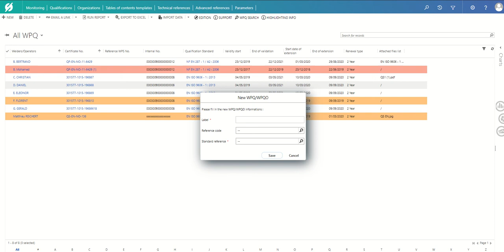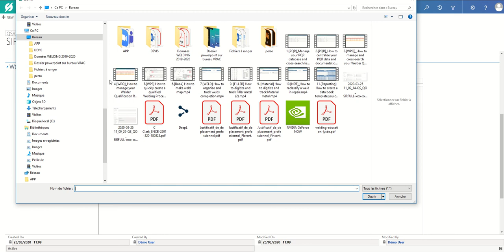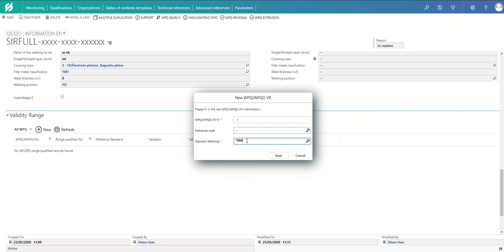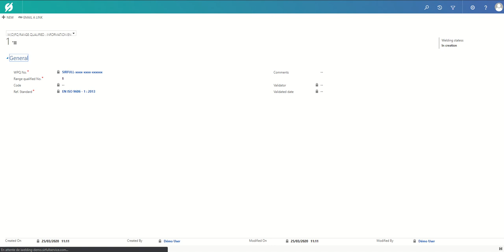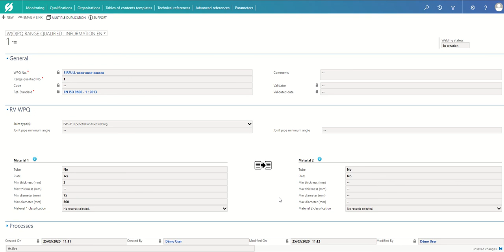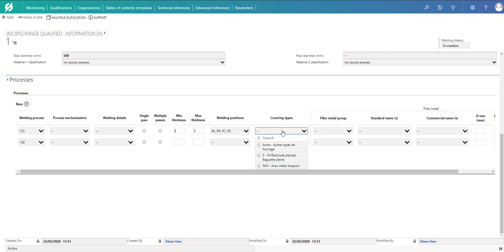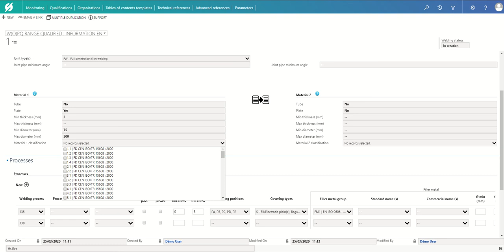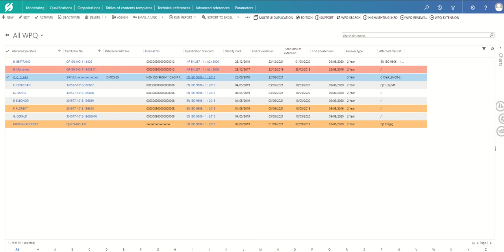[WPQ] How to fill your first Welder Certificat & its qualified range ?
Welder Procedure Qualification (WPQ) Renewal and Extension management - Manage all your WPQ
with SIRFULL Welding.

40% Time-saving on welder qualifications management

FEATURES
- Centralization of WPQ
- Research and assignment of a qualified welder to perform a weld
- Automatic notifications for welder qualifications internal and external renewals
- Manage the traceability of welding operations for renewals

BENEFITS
- Cost reduction for welder qualification renewals
- Time-saving on welder qualification identification
- Simplifying complex searches
- Time-saving in renewing qualifications